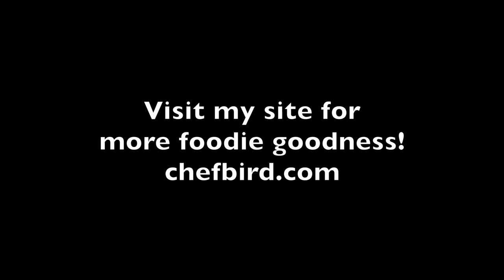Chef Bird's 2 Minute Cooking Show, Episode 1: Shrimp Scampi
The 2 Minute Cooking Show, Episode 1: Shrimp Scampi

Learn to make this classic Italian dish in two minutes! Shrimp scampi is simple but delicious, and can be made in 20-30 minutes using the simple techniques covered in this video.

Cooked, shot, and edited by Chef Michael Bird

for more foodie goodness!